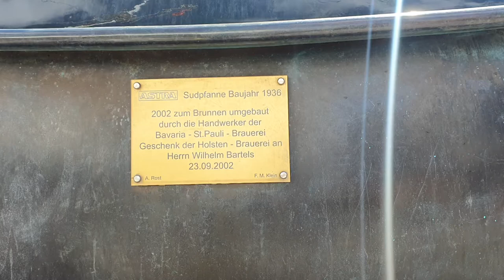Brunnen Astra Sudpfanne von 1936 am Hamburger Hafen St.Pauli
Brunnen Astra Sudpfanne  Baujahr von 1936 am Hamburger Hafen. 2002 zum Brunnen umgebaut durch Handwerker der Bavaria - St.Pauli- Brauerei an Herrn Willhelm Bartels 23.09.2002.
Alter Bierbraukessel als Brunnen
Eine Besonderheit entlang der Promenade stellt ein alter Bierbraukessel aus Messing.